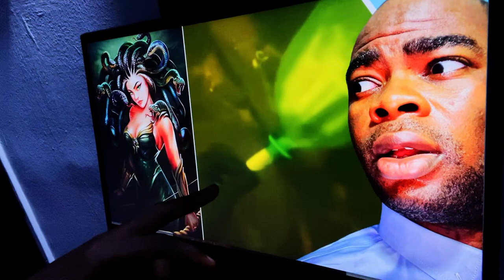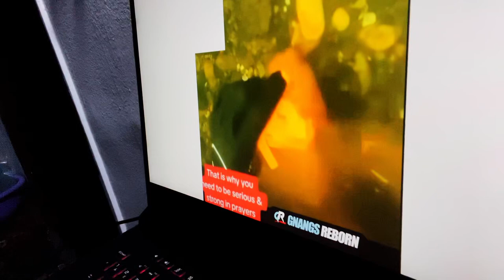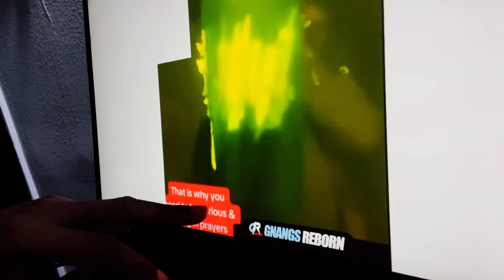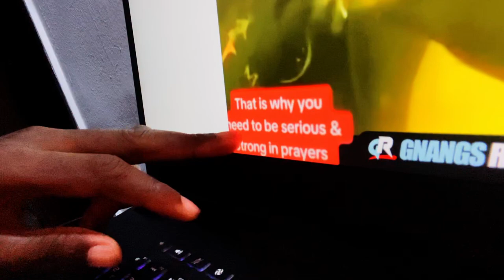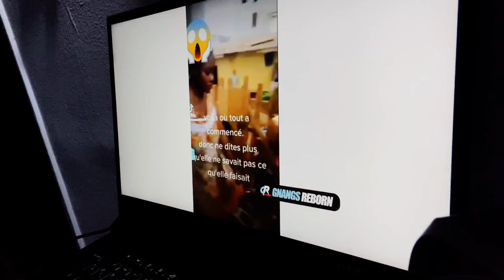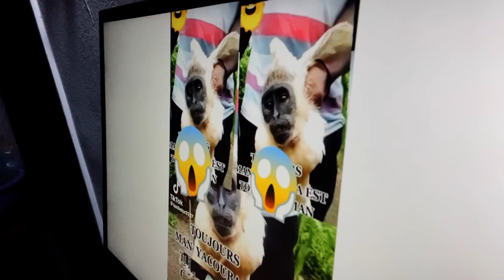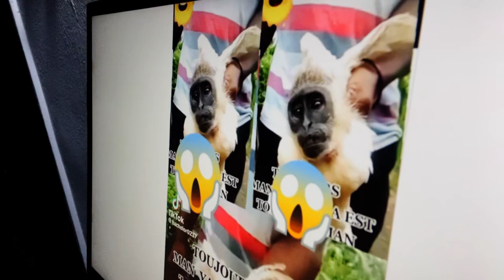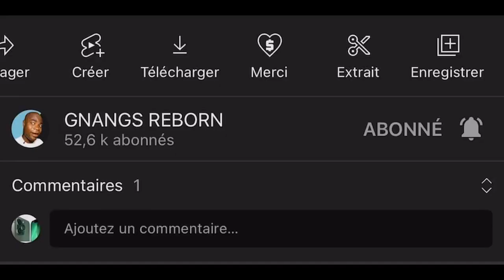Il a trouvé les Gens qu'on a mis dans la Bouteille : ça été filmé